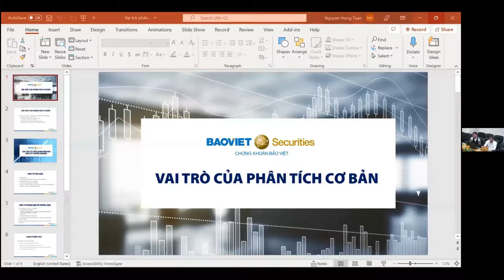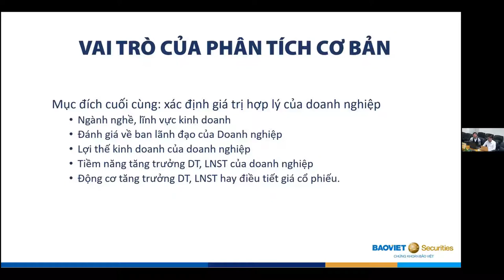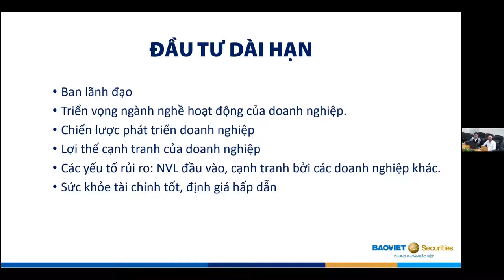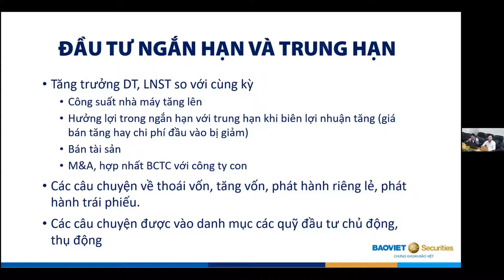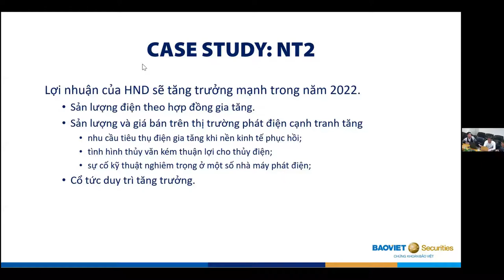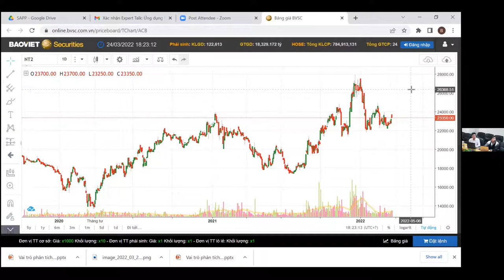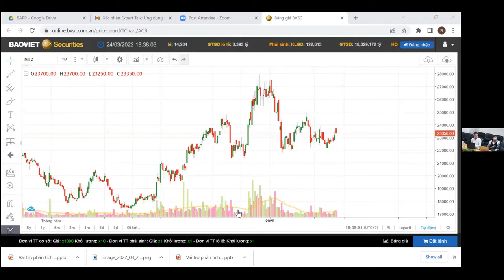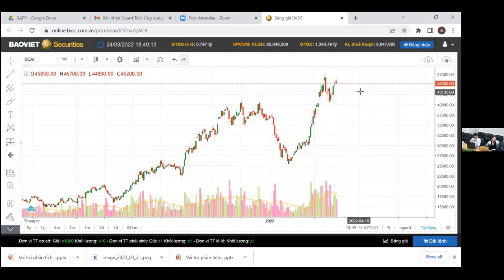Expert Talk: Ứng dụng Phân tích cơ bản và Phân tích kĩ thuật trong đầu tư cá nhân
Đối với những người có tìm hiểu và tham gia đầu tư cá nhân, Phân tích cơ bản (PTCB) và Phân tích kỹ thuật (PTKT) là hai khái niệm rất quen thuộc và cơ bản. Tuy nhiên, việc kết hợp hiệu quả hai phương pháp phân tích này trong từng loại hình đầu tư chưa bao giờ là điều dễ dàng, đặc biệt với những người thiếu kinh nghiệm với thị trường.
👉 Vậy, đối với góc nhìn từ chuyên gia, bản chất cốt lõi của PTCB và PTKT là gì?
👉 Để đi đến một quyết định đầu tư tối ưu, các chuyên gia sẽ ứng dụng PTCB và PTKT theo nguyên lý nào ứng với từng kiểu đầu tư?

Đúc rút kinh nghiệm từ quá trình đầu tư lâu năm và thực hành giải case thực tế ngay tại webinar, các chuyên gia sẽ chia sẻ các nguyên tắc cơ bản nhất khi ứng dụng PTCB & PTKT tại Expert Talk: “Ứng Dụng PTCB & PTKT Trong Đầu Tư Cá Nhân” do SAPP Academy và BVSC phối hợp tổ chức.
THÔNG TIN CHI TIẾT:
◾ Diễn giả:
Mr. Trần Xuân Bách - Trưởng nhóm Phân tích kỹ thuật & Nhận định thị trường, BVSC;
Mr. Nguyễn Đức Hoàng, CFA - Chuyên gia phân tích, BVSC;
AGENDA:
◾ Phần 1: Kết hợp PTCB & PTKT trong đầu tư
- Bản chất và vai trò của PTCB & PTKT
- Kết hợp PTCB & PTKT trong đầu tư
- Ứng dụng PTCB và PTKT trong từng kiểu đầu tư
◾ Phần 2: Giải case study
Thực hành PTCB và PTKT trong đầu tư chứng khoán
◾ Phần 3:. Q&A
SAPP Academy - Học viện đào tạo CFA lớn nhất Việt Nam
Ms. Thương Lê